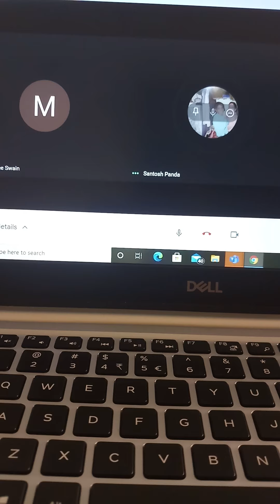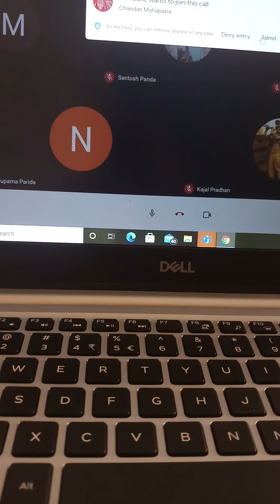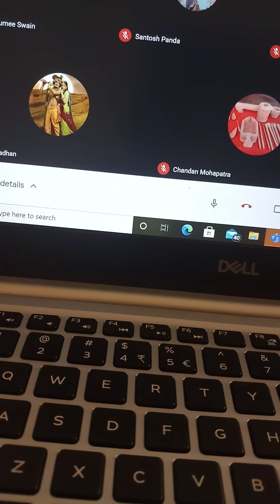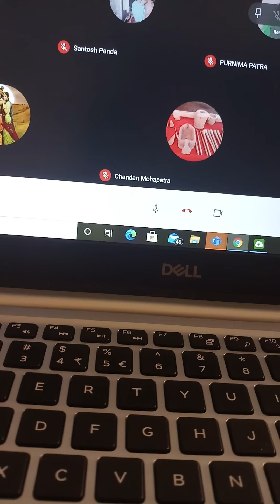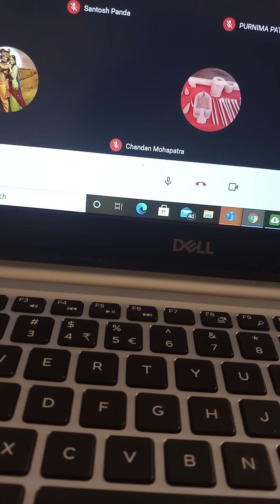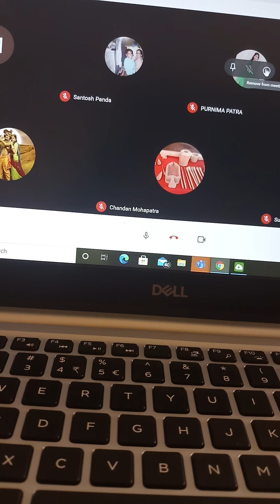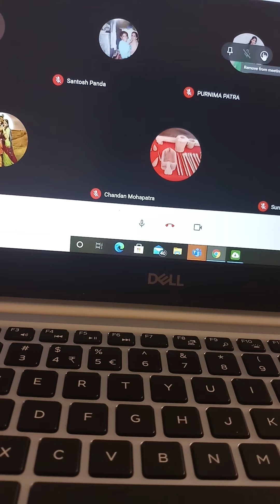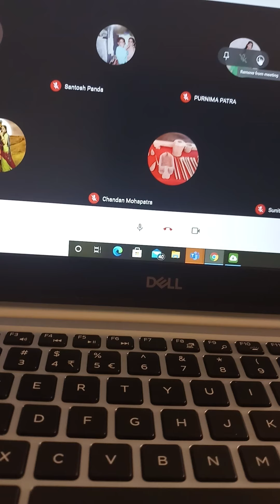Jaiminiya Nyayamala Vistara, Chapter I, Pada 4, Adhikarana 6 (Vajapeyadhikaranam), Part I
जैमिनीयन्यायमालाविस्तरः (माधवाचार्यविरचितः), प्रथमोsध्यायः, चतुर्थः पादः (नामधेयप्रकरणम्), षष्ठाधिकरणम् (वाजपेयाधिकरणम्), भागः 1 ।

यजेत वाजपेयेन स्वाराज्यार्थीत्यसौ गुणः ।
नाम वा, गुणता तन्त्रयोगाद्गुणफलद्वये ।।16।।
साधारणयजेः कर्मकरणत्वेन तन्त्रता ।
त्रिकद्वयं विरुद्धं स्यात्तन्त्रतायां फलं प्रति ।।17।।
उपादेयविधेयत्वगुणत्वाख्यं त्रिकं यजेः ।
उद्देश्यानूक्तिमुख्यत्वत्रिकं तस्य गुणं प्रति ।।18।।
त्यक्त्वा तन्त्रं तदावृत्तौ वाक्यं भिद्येत तेन सः ।
वाजपेयेति शब्दोsपि कर्मनामाsग्निहोत्रवत् ।।19।।

3rd Semester, Paper XIV of Veda & XV of Jyotirvijnanam, Unit IV (continued).
Day - 18/01/2021 (Monday), Time - 01.30pm to 02.20pm.